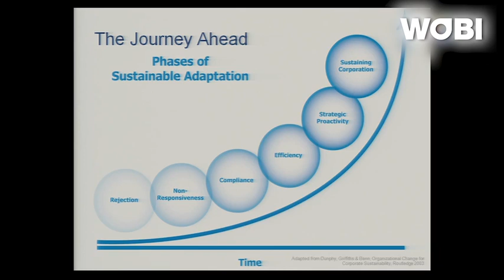Adam Werbach: Where Are You on the Sustainability Journey?